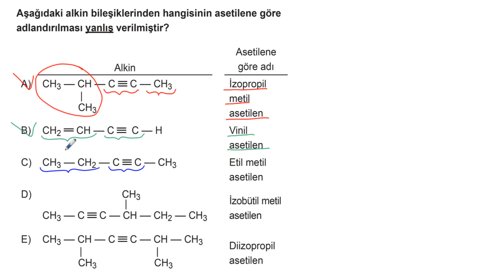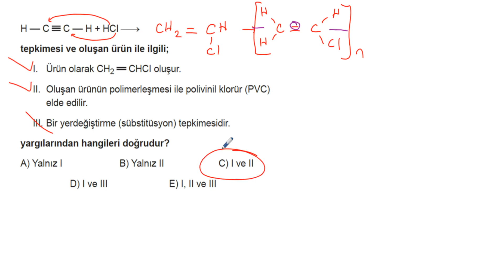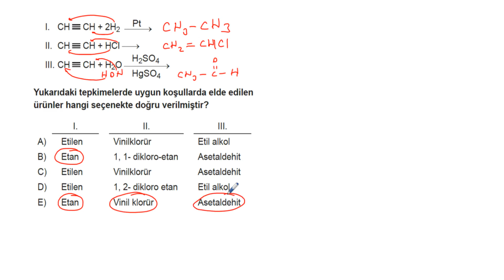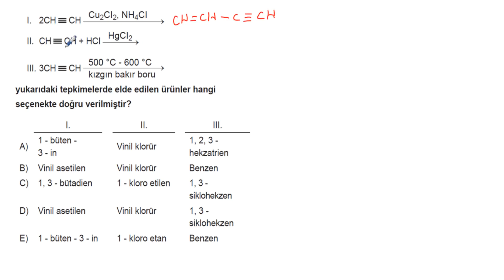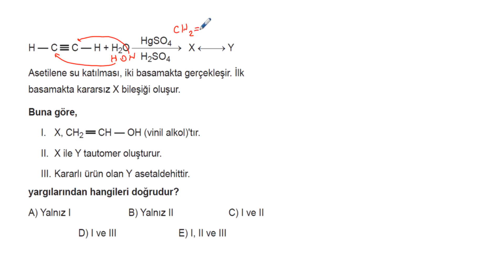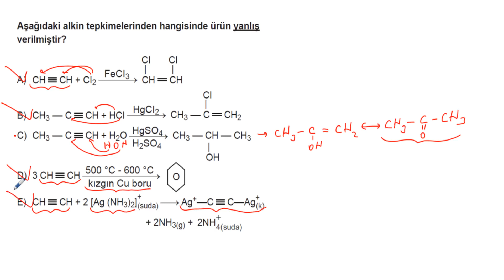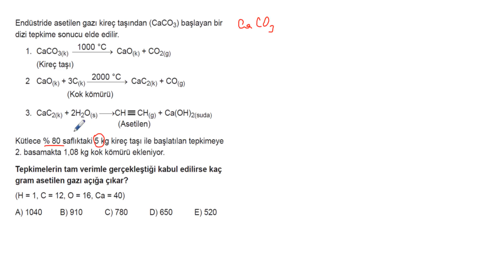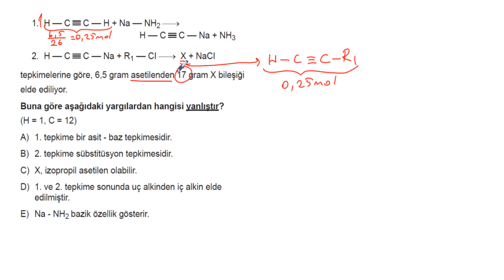AYT Kimya Soru Bankası Bölüm 9 Test 8